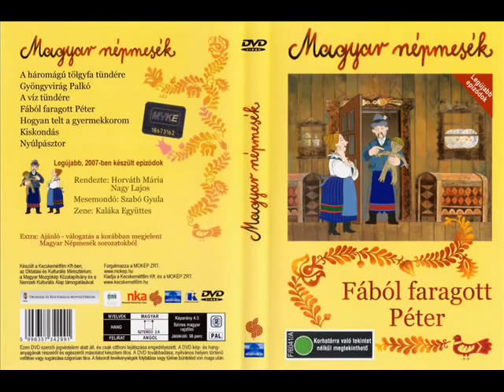Planktone - Magyar Népmesék Feldolgozás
Magyar népmesék főcímdala, Planktone módra

De ha van egy kis időd kukkantsd meg a nagy sikernek örvendő Betyár nótát is (Béres legény alapokon)